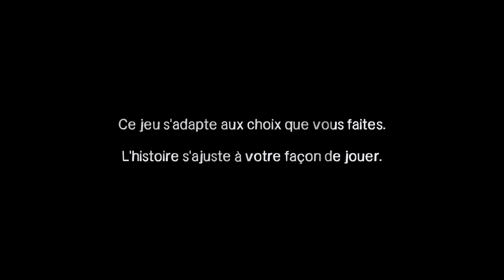[FR] Playthrough The Walking Dead Saison 1 Episode 3 (1/3)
Première partie du troisième épisode de la saison 1 du jeu The Walking Dead développé par Telltale Games